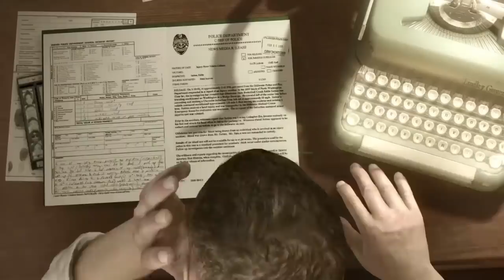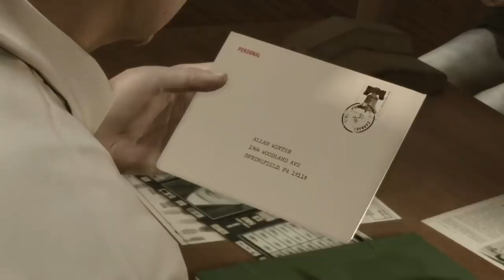[PS4] Heavy Rain #08 - Gość / Impreza Kramera / Motyl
*** Kupuj gry na G2A z kodem MADZIK masz 3% cashback!

Hej :)
Naszego detektywa odwiedzi Lauren i zaoferuje pomoc w śledztwie. Potem razem udadzą się na imprezę do gościa, który może być mordercą z origami. Natomiast Ethan podejmie próbę przejścia kolejnej zagadki.